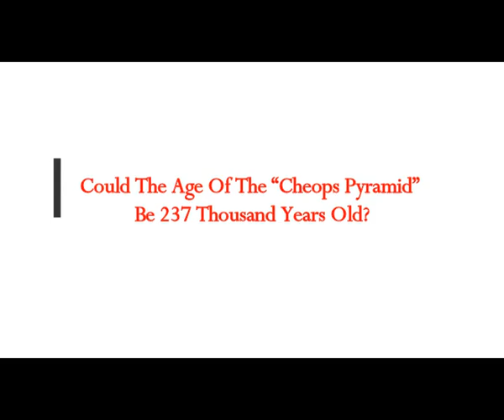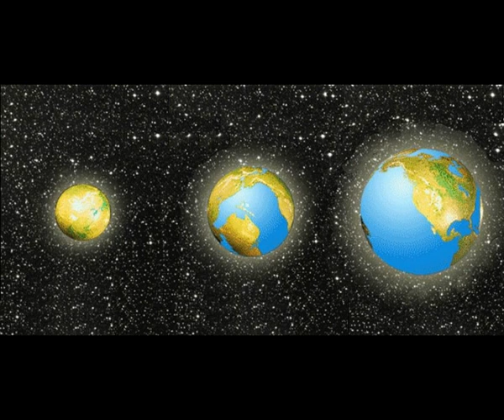Could The Age Of The “Cheops Pyramid” Be 237 Thousand Years Old? Scientists Calculate!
5) RUMBLE:    h
Thumbnail image - pyramid cheops-pyramid-237-thousand-years.jpg